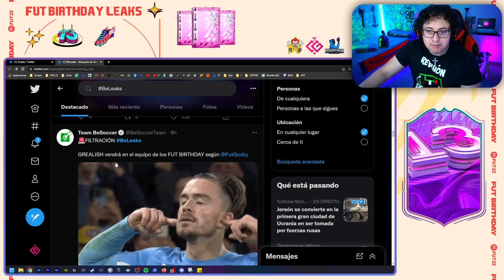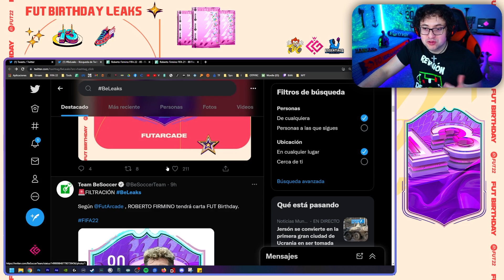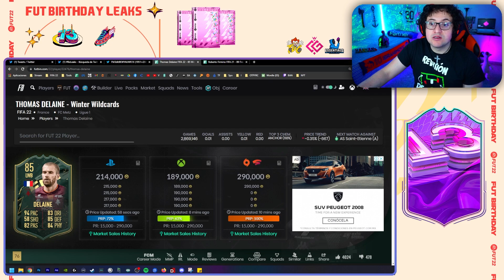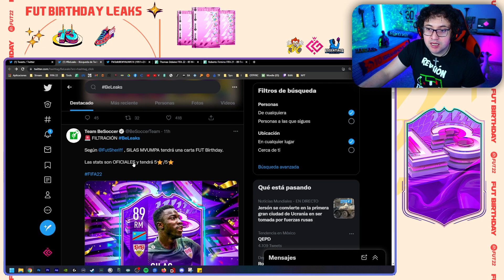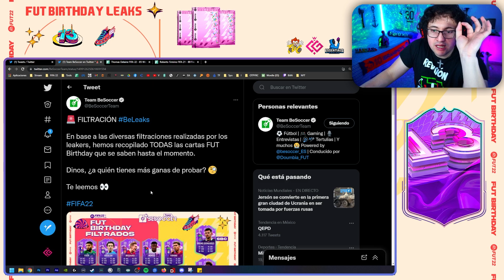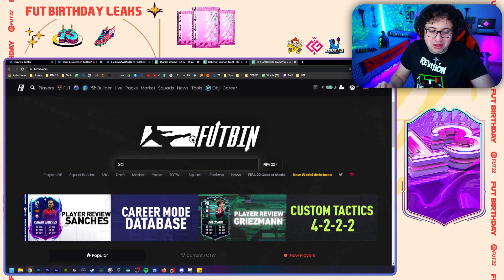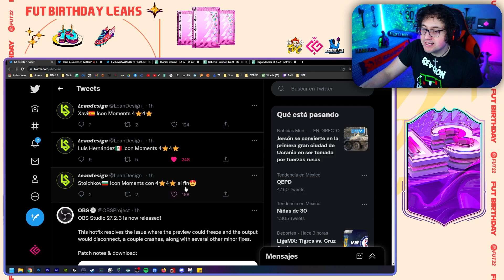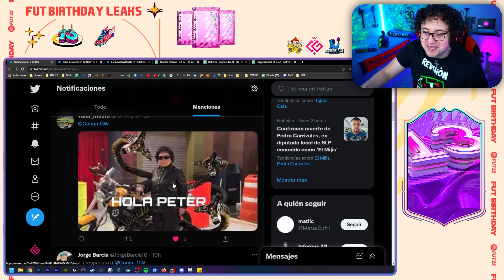CARTAS FILTRADAS DE FUT BIRTHDAY EN FIFA 22